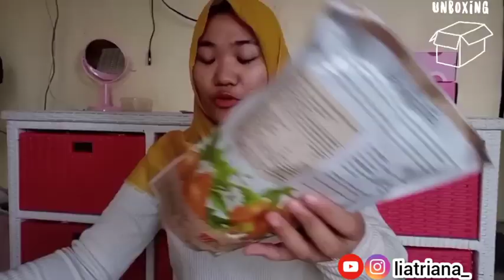SHOPEE HAUL || MAKANAN SEHAT RENDAH KALORI || JAJANAN SEHAT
hai semuanya 😘
di video kali ini aku belanja makanan sehat nih siapa tahu ada yang mau nyobain makanan sehat tapi enak ☺️

aku rekomendasiin tokonya juga.
kalau kalian berminat untuk membeli produknya di video ini,aku taruh linknya di sini 👇